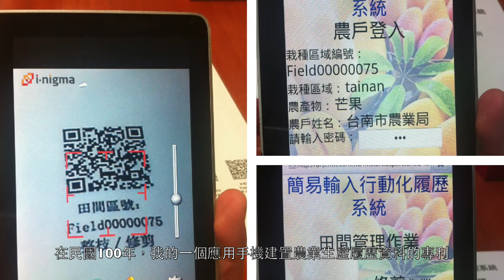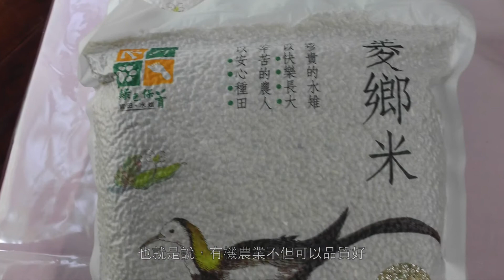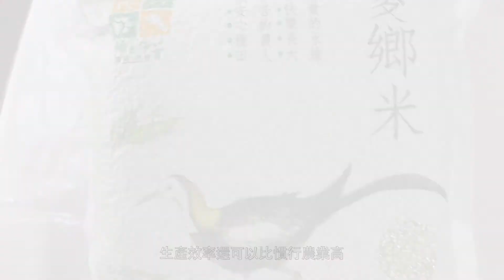畫出心中的夢 在地型創業